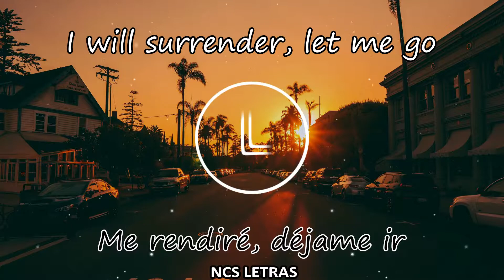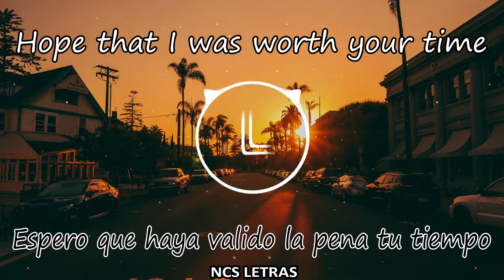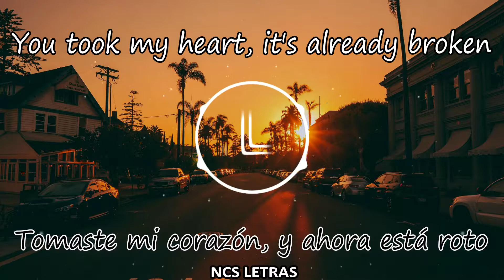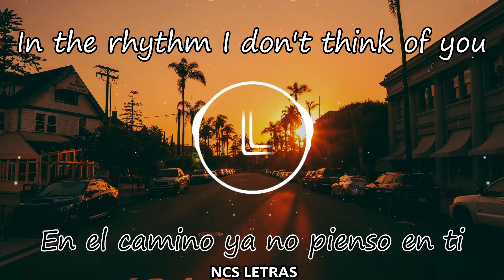JJD - A New Adventure (feat. Molly Ann) [NCS10 Release] | SUB Español e Ingles [NCS LETRAS]